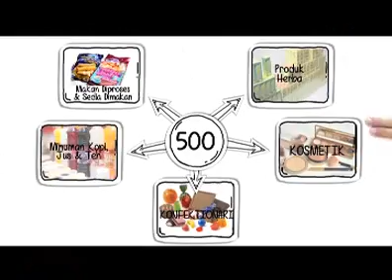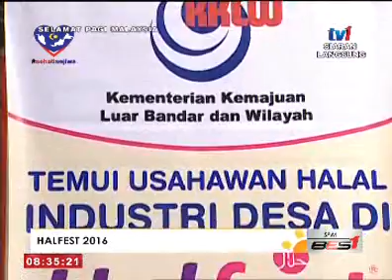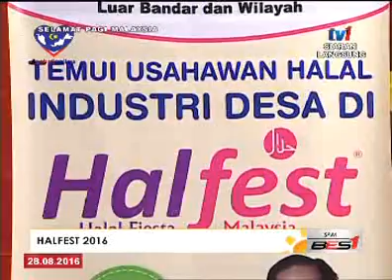SPM - HALFEST 2016 [28 OGOS 2016]